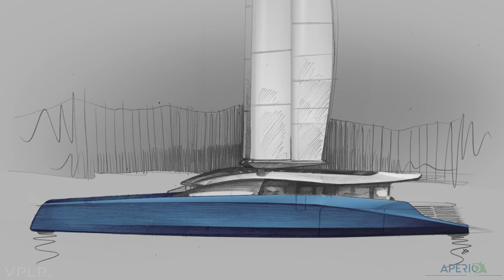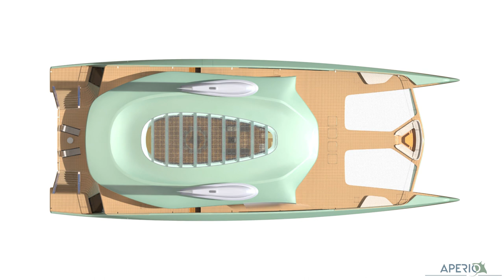APERIO 151' : VPLP Design's superyacht concept 2022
Aperio – from the Latin “to reveal” – is a ship of two facets. Under sail, she is an outstanding yacht which, upon arrival at her destination, changes into an expansive haven of peace.